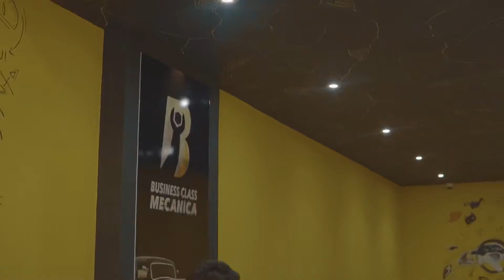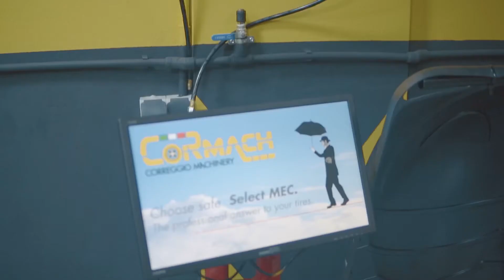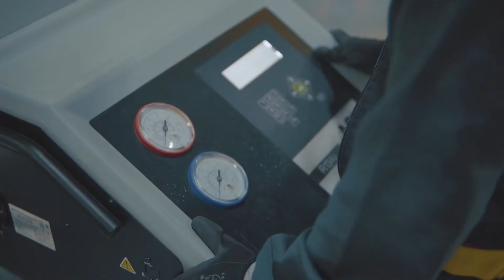لأول مرة بتطوان افتتاح ورشة ميكانيكا السيارات بمواصفات عالمية و آلات متطورة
DIRECTED BY : IS-JBARA

DISIGN BY : SALAMN BENISSA